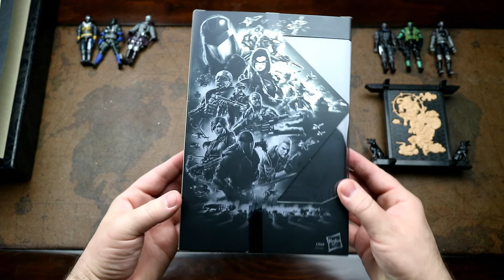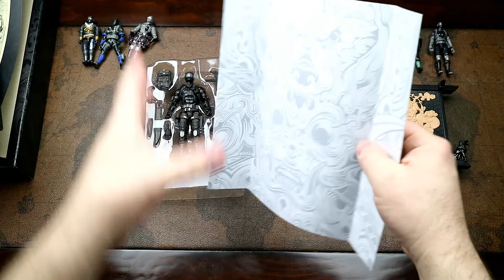*NEW SNAKE EYES CLASSIFIED SERIES 2020* | Action Figure Review | Hasbro G.I. Joe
Review of the brand new 2020 G.I. Joe Classified Series 6-inch action figure Snake Eyes from Hasbro.

Snake Eyes came in an online Hasbro Pulse exclusive set and is figure #00  from the new G.I. Joe Classified Series.

Snake Eyes stands about 6” tall and has about 37 points of articulation. He comes with the following accessories.

Snake Eyes Accessories:
- Sword
- Sword Sheath
- Backpack
- Uzi
- Hand Gun
- Suppressor
- Knife
- Replaceable Left Hand
- Replaceable Right Hand
- Bandolier
- Chest Armor
- Belt
- Left Arm Piuch
- Right Arm Pouch
- Left Leg Knife Holder
- Right Leg Gun Holder

Exclusive Accessories:
- Weapons Rack
- Axes x2
- Sai x2
-  Scythe x2
- Staff
- Training Sword #1
- Training Sword #2

XOTV Channel
My Channel:

Social Media

I send out all channel updates and random Joe & Fortnite news on Twitter:

Hasbro does not officially endorse this video.